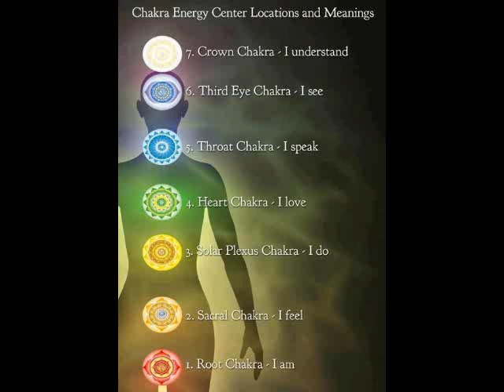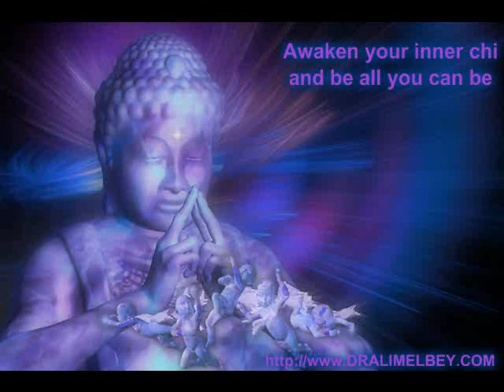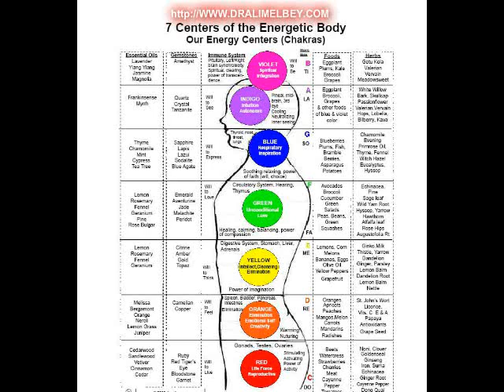Dr. Alim El-Bey: UNIVERSAL LIFE FORCE ENERGY AND THE SCIENCE OF BREATH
Adding on and tut ankhu so much for your support